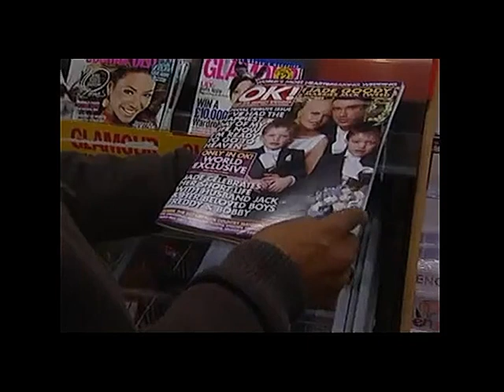Jade Goody, 27, (1981-2009) UK Reality participant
Jade Cerisa Lorraine Goody, 27 (5th June 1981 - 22nd March 2009) was an English reality television personality. She entered the public spotlight in the third series of the then-Channel 4 programme Big Brother in 2002, an appearance which led to her own television programmes and the introduction of her products after her eviction from the show. Jade Goody made a lot of money, but rumour has it, the tax man took most of it.